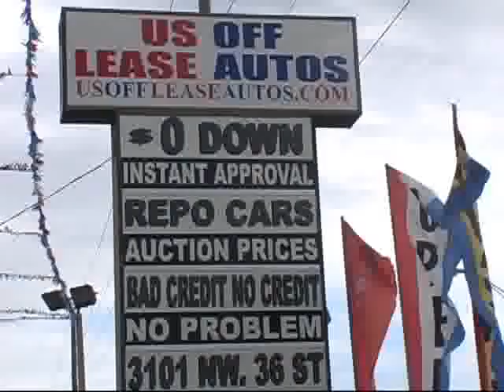2002 Mitsubishi Galant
How many times have you wanted to?  Well now is the time to take this 2002 Mitsubishi Galant home today with features that include Cruise Control to take the stress out of driving with the touch of a button, Front Wheel Drive, and improved looks & performance with Alloy Wheels. Don't forget it also has Tilt-Wheel steering to adjust the steering wheel to your height, a Driver Air Bag as a standard to reduce injuries in a collision, and a Moon Roof. This awe-inspiring vehicle as well has a built-in Anti-Theft System to save money on insurance and protect yourself from thieves, an Auxiliary Power Outlet, and Keyless Entry. This distinguished vehicle also has a Premium Sound System, icy cold Air Conditioning, and a power Sunroof / Moonroof to let the sun shine in through.  This vehicle also includes: Passenger Air Bag - Power Mirrors - Remote Trunk Release - Power Windows - Power Steering - Power Locks - Child Proof Locks - Fog Lights - Vanity Mirrors - Bucket Seats